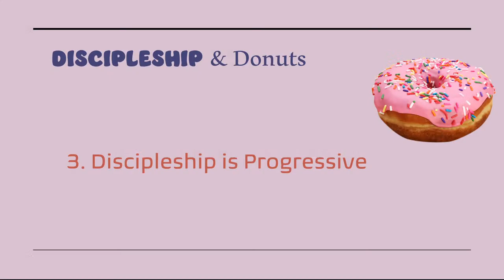Discipleship Lecture Series - Talk #4 Discipleship and Donuts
Speaker: Rev Joe Keighley